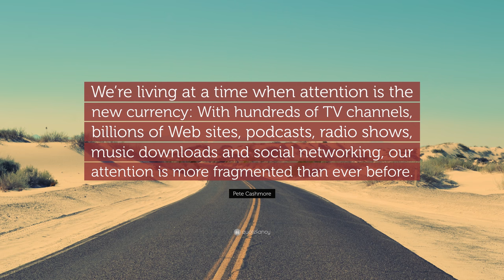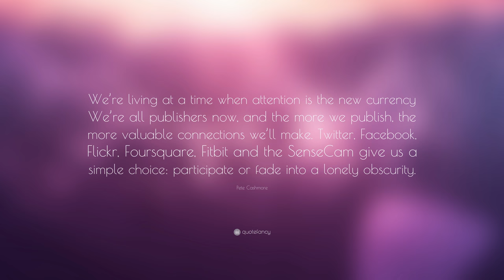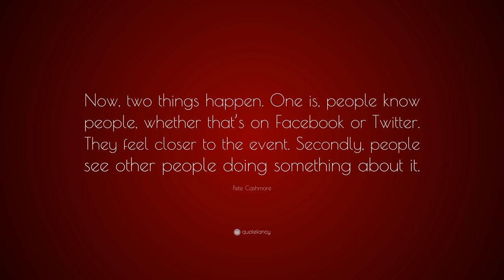TOP 20 Pete Cashmore Quotes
“We are really competing against ourselves, we have no control over how other people perform.”
— Pete Cashmore (00:00)

“Privacy is dead, and social media holds the smoking gun.”
— Pete Cashmore (00:07)

“We’re living at a time when attention is the new currency.”
— Pete Cashmore (00:14)

“Talk to people no one else is talking to.”
— Pete Cashmore (00:21)

“We’re living at a time when attention is the new currency. Those who insert themselves into as many channels as possible look set to capture the most value.”
— Pete Cashmore (00:28)

“Creating the future is incredibly exciting. When you talk about ideas and creativity, it’s really about having that vision in your mind of how the world could be better, of how it could be a brighter place.”
— Pete Cashmore (00:35)

“Execution really shapes whether your company takes off or not. A lot of people start out with an exciting thing and they want to take over the world, but really the people who do take over the world have a good plan of how to get there and the steps along the way.”
— Pete Cashmore (00:42)

“We’re living at a time when attention is the new currency: With hundreds of TV channels, billions of Web sites, podcasts, radio shows, music downloads and social networking, our attention is more fragmented than ever before.”
— Pete Cashmore (00:49)

“We are all more connected than ever. That connectivity builds tolerance.”
— Pete Cashmore (00:56)

“I find it best to dive right in and learn the hard way.”
— Pete Cashmore (01:03)

“Execution really shapes whether your company takes off or not.”
— Pete Cashmore (01:10)

“The more people you know from different backgrounds, the more tolerant you feel of different ways of living, and the closer you feel to the issues that those people have.”
— Pete Cashmore (01:17)

“We’re living at a time when attention is the new currency We’re all publishers now, and the more we publish, the more valuable connections we’ll make. Twitter, Facebook, Flickr, Foursquare, Fitbit and the SenseCam give us a simple choice: participate or fade into a lonely obscurity.”
— Pete Cashmore (01:24)

“You just want to be judged against everyone fairly.”
— Pete Cashmore (01:31)

“I kept my age quiet for a good few years. I didn’t see it as a positive. I worked remotely, so I just didn’t tell people.”
— Pete Cashmore (01:38)

“I don’t have any personal challenges about throwing away the past. If you’re not changing, you’re giving others a chance to catch up.”
— Pete Cashmore (01:45)

“Always, in your career and personal life, be evolving with technology.”
— Pete Cashmore (01:52)

“I don’t have a TV or watch movies. I don’t like to be broadcast to, I want to participate.”
— Pete Cashmore (01:59)

“Now, two things happen. One is, people know people, whether that’s on Facebook or Twitter. They feel closer to the event. Secondly, people see other people doing something about it.”
— Pete Cashmore (02:06)

“That’s really been my passion: to communicate to a broad audience why the technology matters for you.”
— Pete Cashmore (02:13)